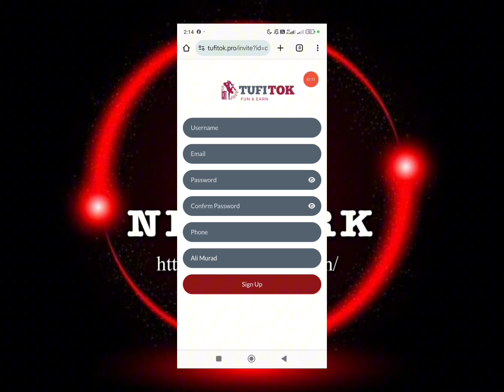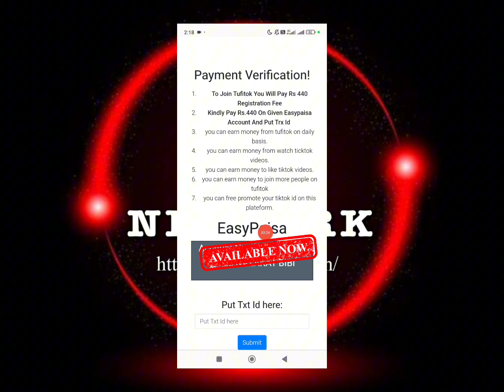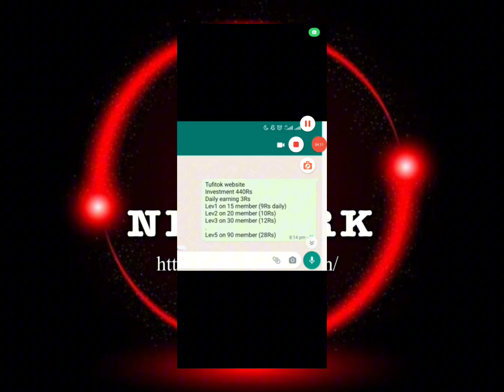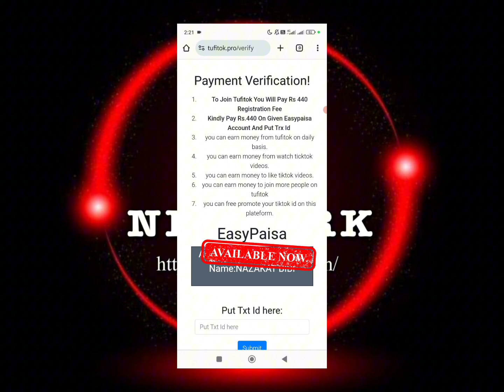Tufi Tok Website||Tufi Tok Real or scam ||YouTube video watch website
ads watching earning websiteearn from ads
New earning website
Online earning
Website earning app
Best earning game without investment 2024
Best game for money earning 2024
Best game earning
How to make money watching YouTube videos
YouTube short video earning 2024
Online earning ads watching website
Best ads watch website 2024
Best watch ads and make money
Ads watch earning website without investment
Writing job from home
Assignment writing job
How to earn money from assignment work
How to earn money online with handwriting job
Online earning in Pakistan with proof